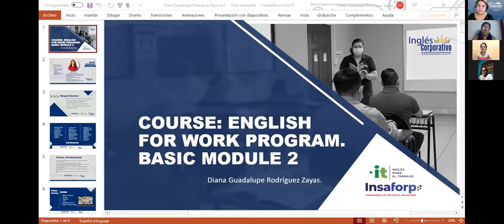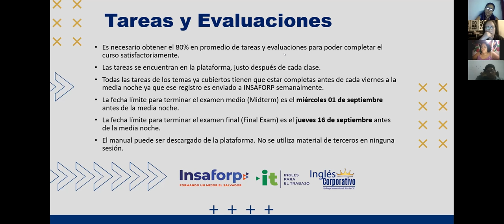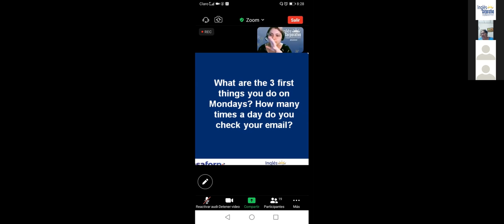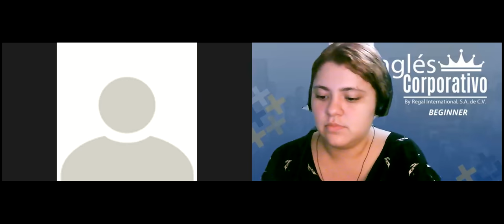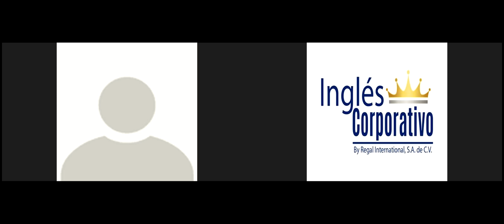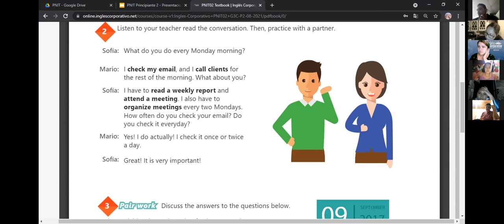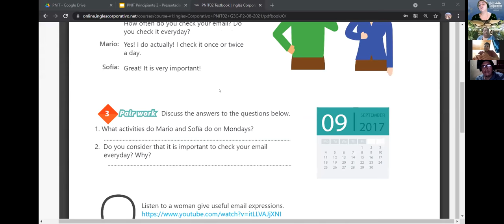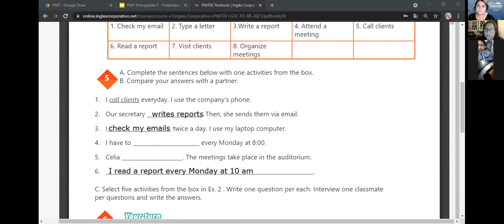Ingles Corporativo-Videoconferencia #1 Simple present statements